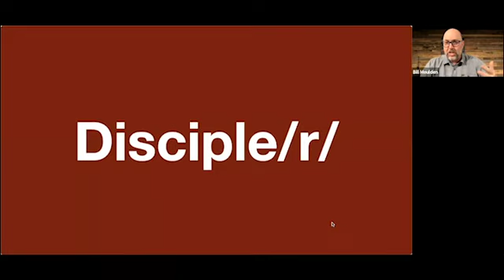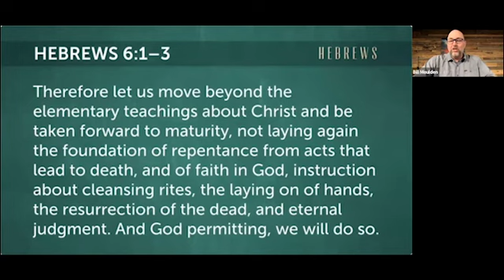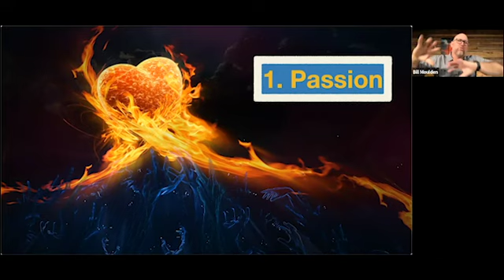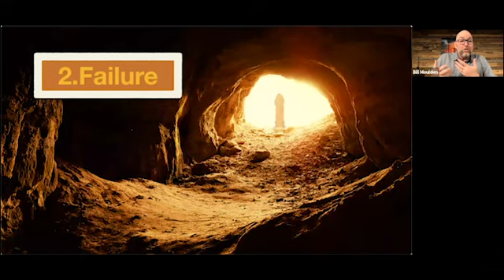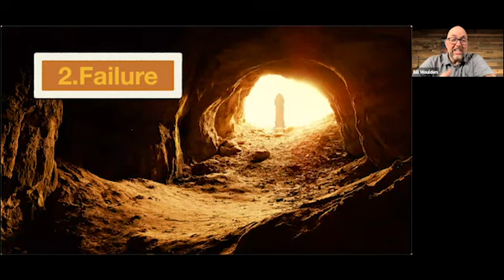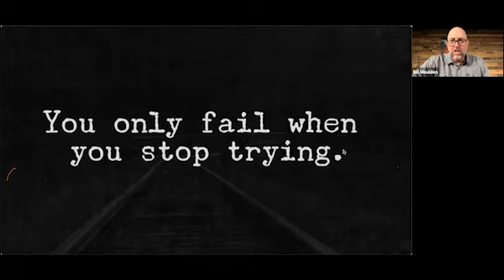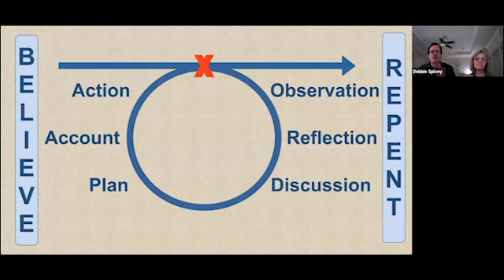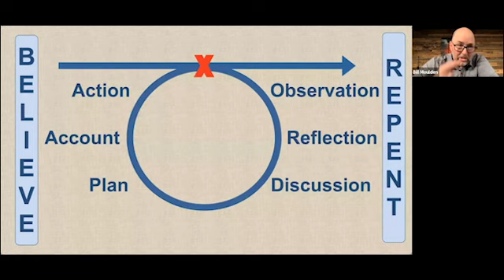Dynamics of Discipling Midweek Series Part 3